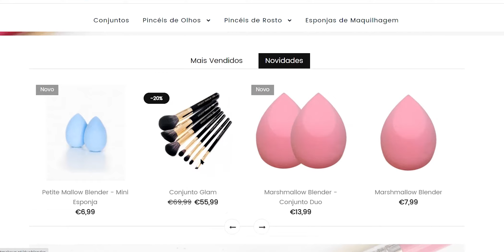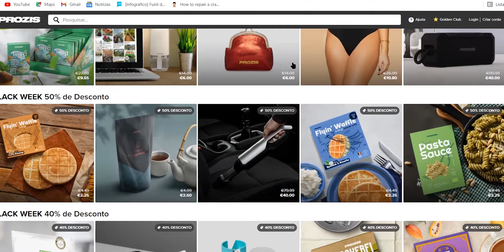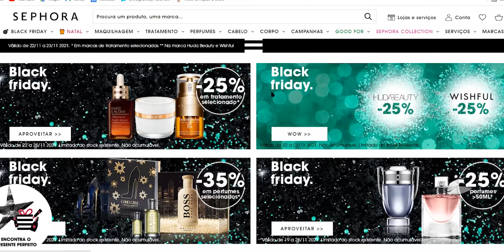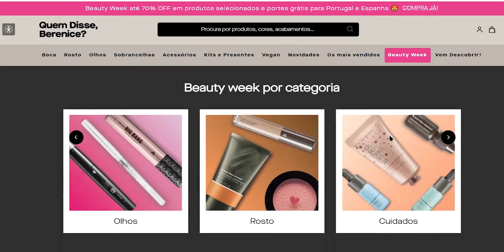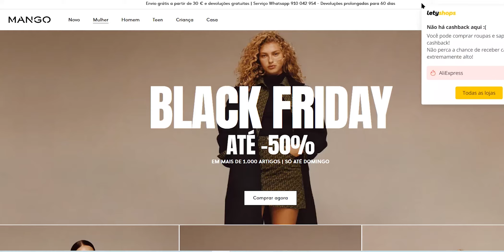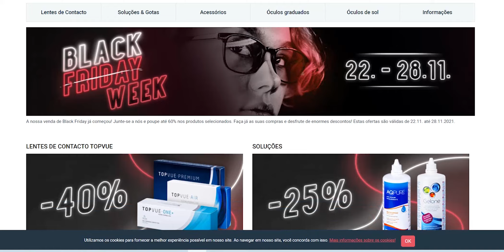BLACK FRIDAY DAS LOJAS ONLINE 2021 | Tânia Argent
Promoções Black Friday:
Recebe ainda pontos a dobrar e uma manteiga de amendoim em compras superiores a 69€ com o código TANIAARGENT
Sephora: Até 35% em fragâncias, 25% skin care e outros descontos

Segue-me nas redes:
Facebook.com/taniaargent